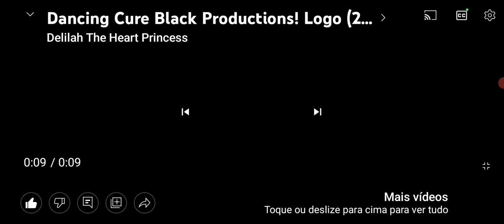IWLTYIAHPP/Hoo Farted? Productions/The Losers Productions/Demon Bird/Outpops Toast/DCBP/WS (2019)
Taken from the first season of "The SML Sitcom".